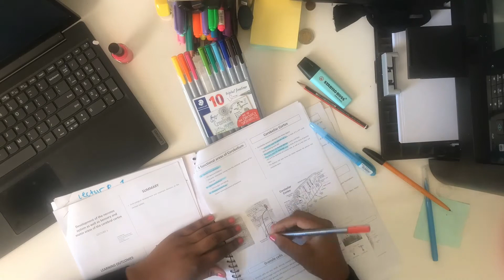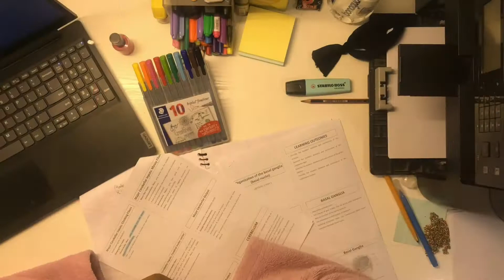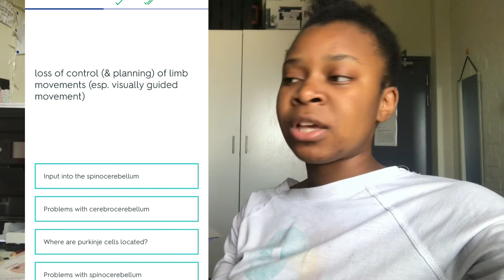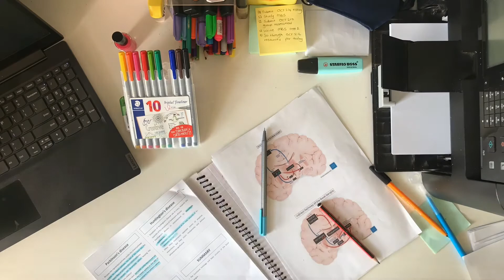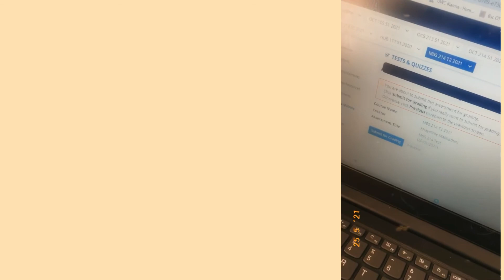STUDY WITH ME MEDICAL BIOSCIENCE | test prep | SOUTH AFRICAN YOUTUBER | LYNN WAY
I study at least 4 times a week on a busy test week 💕 in this video I was prepping for a Medical bioscience exam

Planing to do more study with me vlogs let me know what you think about it in the comment section. Goodluck with exams 💥

Stalk me